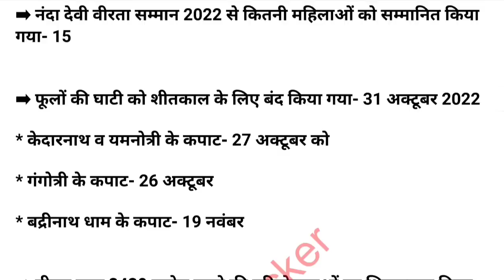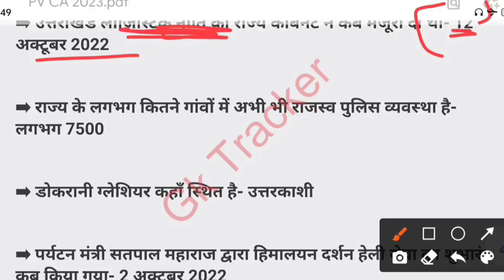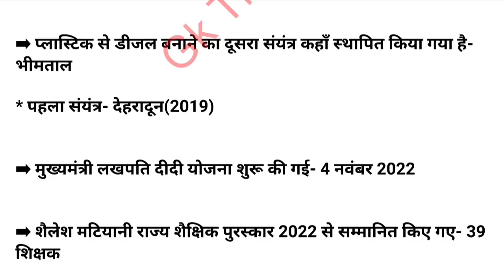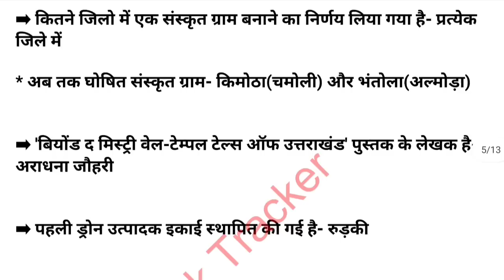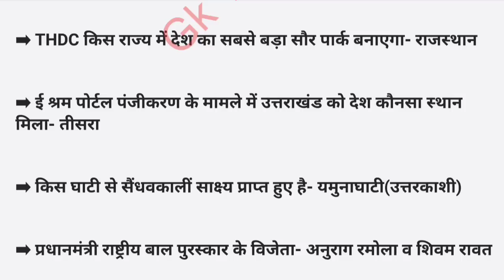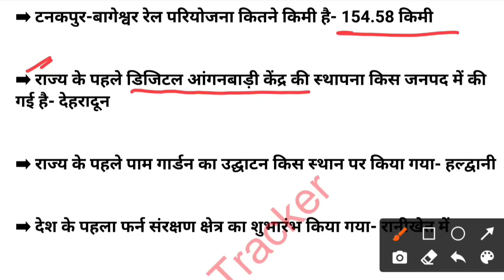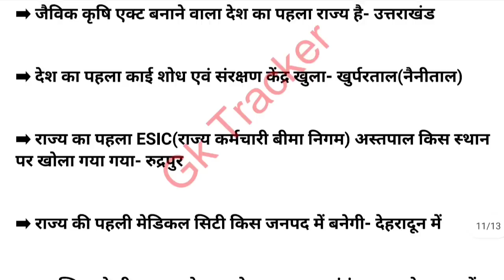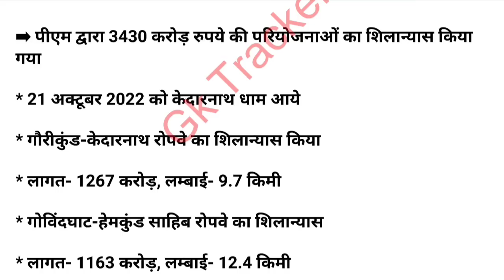Uttarakhand Pariksha Vani Current Affairs 2023 | UKPSC Patwari, Forest guard Bharti | gk tracker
pariksha wani Year book uttarakhand book notes
uttarakhand gk one liner book
uttrakhand single liner notes
uttarakhand current affairs notes
uttarakhand pariksha wani book
uttarakhand gk for group c exam
uttarakhand gk group c current affairs
uttarakhand gk important questions
uttarakhand gk knowledge liner
uttarakhand ke gk question answer winser